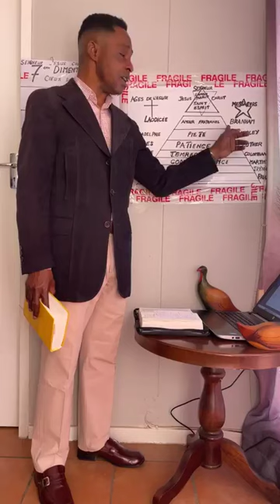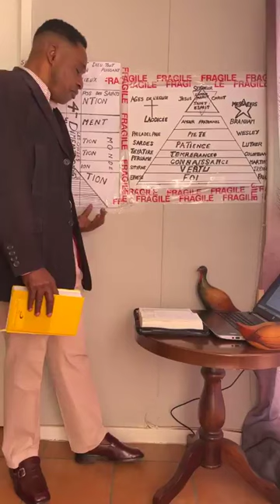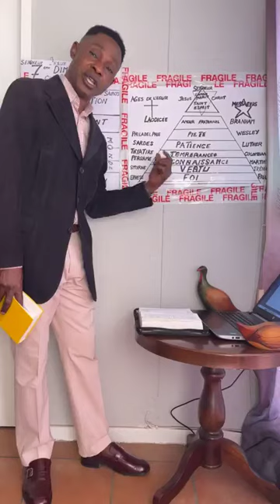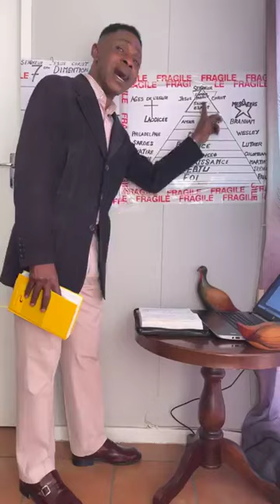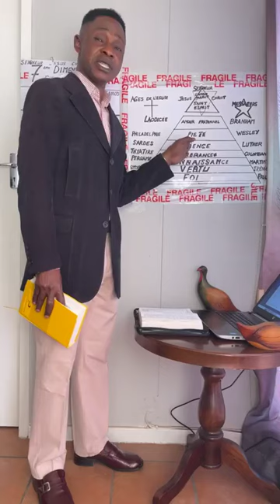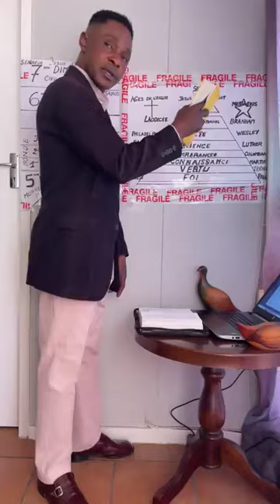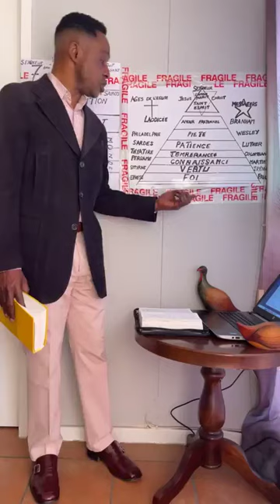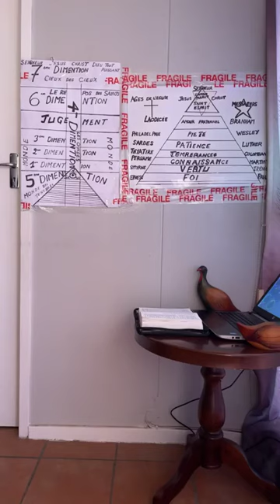THERE IS ONLY ONE BODY WENT TO THE RAPTURE